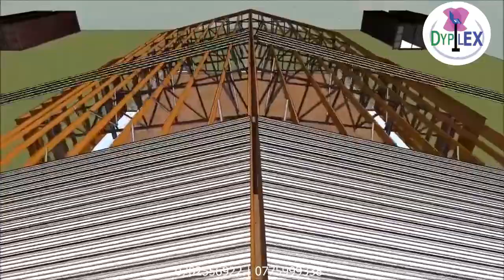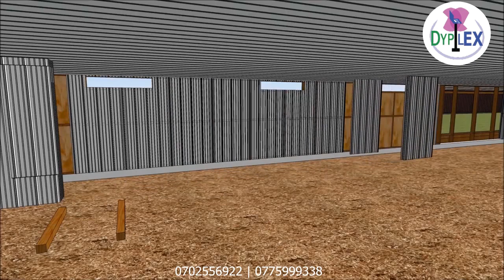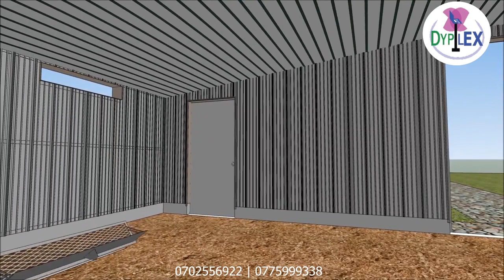Chicken Farm Design 3D Chicken Cage Designing 3D Animation Dypilex Engineering(DYPILEX GROUP LTD)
Dypilex Engineering  is an engineering firm Under Dypilex Group Ltd
Offering the following Engineering Services

DYPILEX ENGINEERING (DYPILEX GROUP LTD)
We are professional house painters and designers.
1. Contract both Interior and Exterior house painting and designing.
2. We do Epoxy wall and floor
3. Wall and floor Texturing
4. Gypsum ceiling
5. Spray painting
6. Wall and Ceiling design, Mosaic, Roof painting,
7. Dry wall painting
8. Stuco and Art work.
9. Contract both Residential and Commercial house
🔅AutoCAD Training & Mentorship (Revit, Interior, ArchiCAD, Civil 3D etc.)
🔅Interior Design
🔅Exterior Design
🔅Irrigation System Design & Implementations
🔅Building Technology
🔅Security Systems
🔅Environment Impact Assessment (EIA) certificate,
🔅Engineering surveys,
🔅Land title processing/land registration,
🔅Topographic mapping,
🔅Boundary opening (with or without reports),
🔅Land Subdivision
🔅Land & Property valuation,
🔅Physical planning, GIS &Remote sensing,
🔅Building plans and Architectural designs,
🔅Land surveying,
🔅Fuel Station/ Filling Station Start up consultants
🔅General construction merchandise and
Other real estate related business
DYPILEX ENGINEERING AGRICULTURAL SERVICES
Let’s grow your farm, your agricultural dream with the best quality engineering systems such as;
 Poultry Houses
 Piggery Houses
 Storages facilities
 Irrigation Systems
 Farm fencing
 Security Systems
 General Consultancy of Engineering in agriculture
Get the best Practical Training & Skills for your career in IT, Technology & Engineering fields & Career
 SHORT COURSES
- AutoCAD Trainings (450k)
 - GIS (350k)
 - PLC & Automation (600k)

Fill free to choose from one. And begin as soon as possible.
Location-KIREKA, OPPOSITE SHELL, DFCU ROOM 40 & 42
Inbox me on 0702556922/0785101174